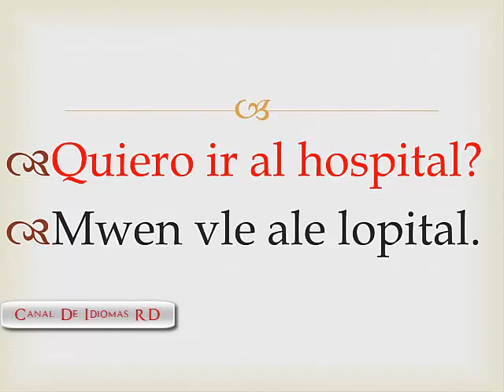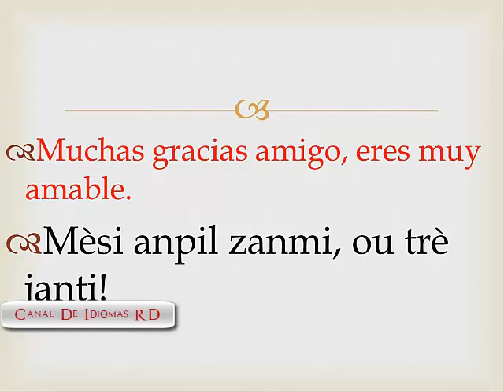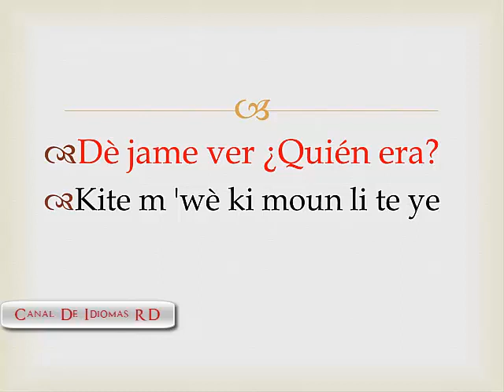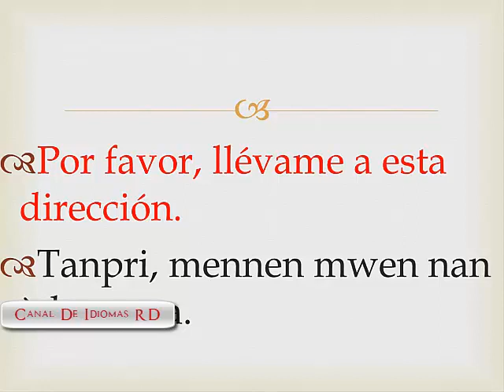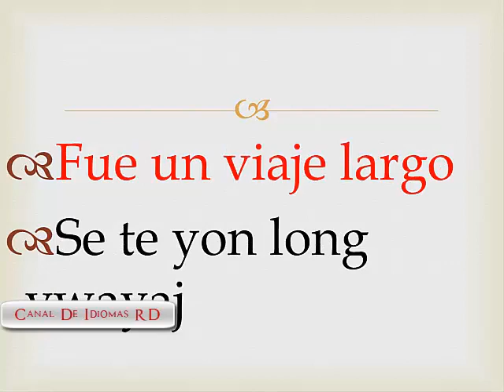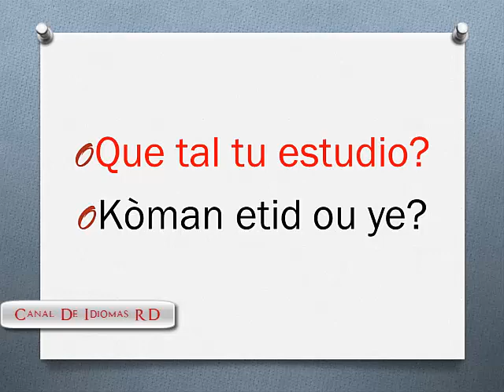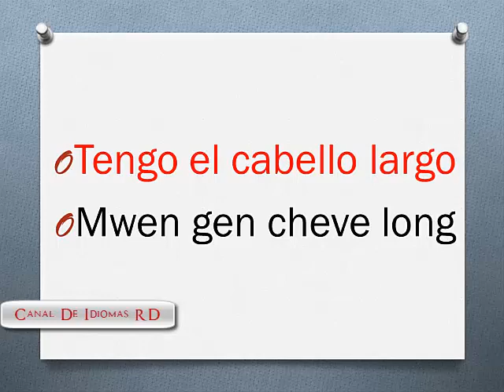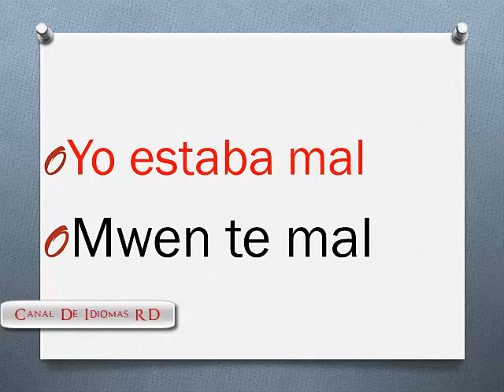Nueva Presentacion En Vivo Y conversaciones De Creole a Español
tanpri kite kòmantè ou sou videyo sa a, pa egoyis  gen lot moun tou ki vle aprann mwen espere sipò ou pou kapab avanse plis gras

Si quieres hacer un don con nosotros podras hacer clik en el link que le dejare para donar con el canal.

Si ou vle fè yon kado avèk nou ou ka klike sou lyen ke mwen  kite a, siw ta renmen bay don ak kanal la.